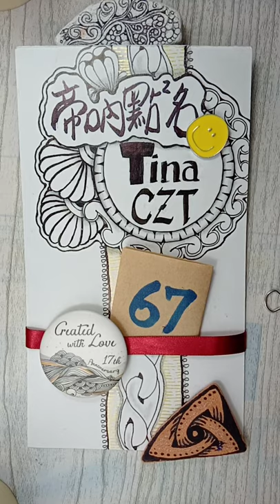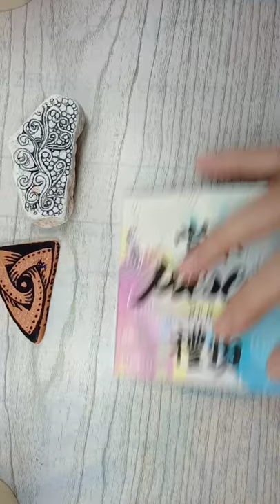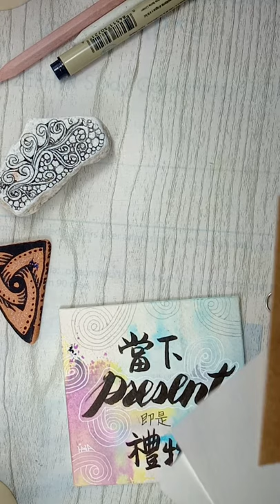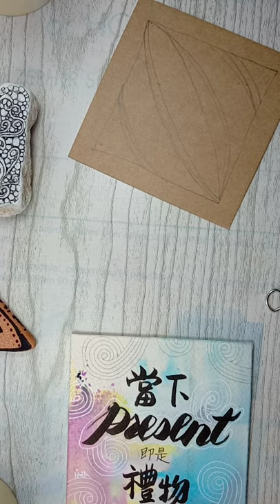帝吶老師點點名 67 |山脈蝙蝠蘭嶼船 | 您是雙胞胎嗎?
【參加直播】
請歡迎追蹤我的臉書粉絲：
 帝吶胡思亂畫TYCCREATIONS

使用筆材: 日本櫻花牌PN 筆系列 /白炭筆  / 2B 鉛筆 /台灣製紙筆1號/  日本櫻花牌水漾筆
專用紙磚: 咖啡色方磚